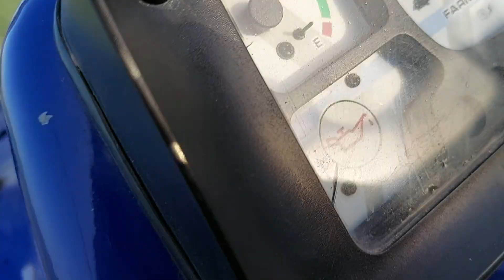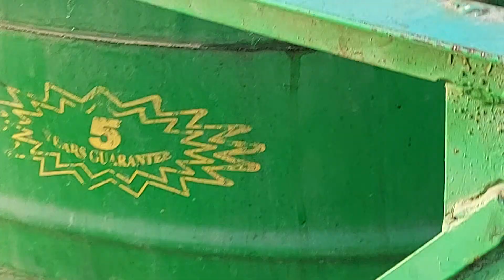आवाज हो तो ऐसी 45 FARMTRAC TRACTOR जैसी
किसान भाइयों इंजन में हंटिंग नहीं होनी चाहिए जहां भी रोक दो वहीं एक जैसी आवाज आनी चाहिए